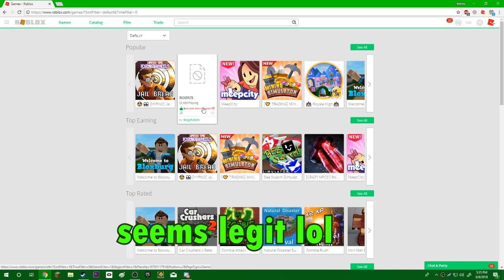Roblox Logic At Its Finest